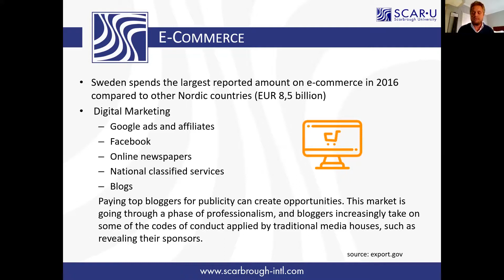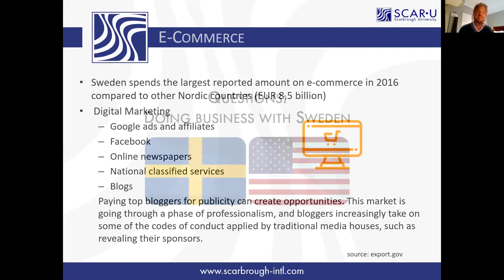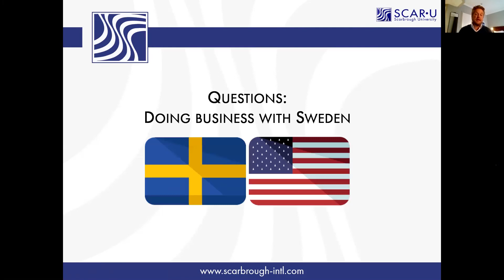How to sell to Sweden and Online shopping in Sweden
Join us with International Shipping expert and native from Scarbrough's exclusive Swedish partner, NTEX Transport as we learn the process of exporting to and importing from Sweden.  Learn about trade facts, business culture, industry sectors, business opportunities, and more.